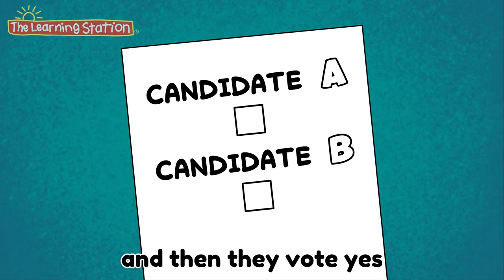Vote ♫ Presidential Election Song ♫ Voting Family ♫ Kids Songs by The Learning Station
This presidential election song encourages kids to encourage family to vote.

Vote
LYRICS:
Your parents get to vote, spelled V-O-T-E
They get to choose our president, a part of history
They vote by choosing who best answers
questions that they're asked, and then they vote yes
for that person to take on the task
Tell your parents to vote! Yes, vote for who is best
for someday you’ll become of age and you will take that test. VOTE!

Your grandparents get to vote, spelled V-O-T-E
Tell your family to vote! Yes, vote for who is best

Your uncles get to vote, spelled V-O-T-E

Your aunts get to vote, spelled V-O-T-E

❤ Check out our popular, Brain breaks, Action Songs, Dance Songs, Fitness Songs and Exercise songs for Kids YouTube playlist